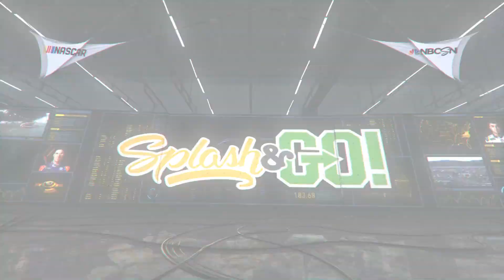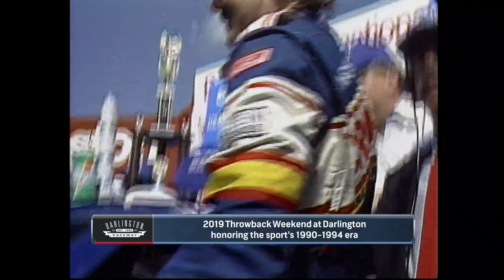NASCAR legend David Pearson to be honored at Darlington Raceway | Splash and Go | Motorsports on NBC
NASCAR America Splash and Go previews this weekend's Cup Series race at Darlington Raceway, which will honor the late great David Pearson, who mastered the track in his storied career.

David Pearson to be honored at Darlington Raceway | Splash and Go | Motorsports on NBC